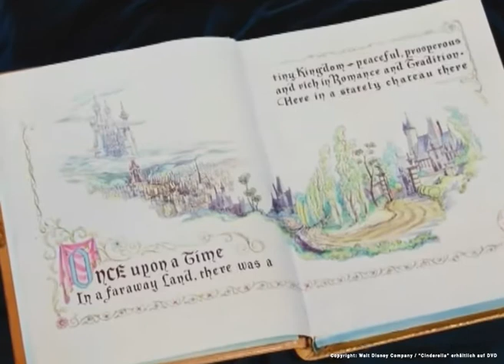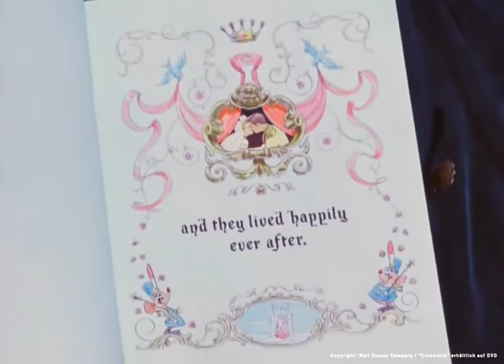19.11. 2010 Danse avec moi - Cinderella Part II @ River-Side/Vienna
Guru Guru wem passt der Schuh, diesmal gehts um Jimmy Coo. Wir verlosen ein paar Jimmy Coo Schuhe!!!

Specials:
Gratis Eintritt bis 23 Uhr, danach 5 €
Pay 1 get 2 bis 23 Uhr auf ausgewählte Getränke!
Das River-Side Glücksrad

Vodka-Boote:
0,35l Vodka + 2 Red Bull 30 €
0,7l Vodka + 6 Red Bull 60 €
0,7l Eristoff Gold + 6 Red Bull Cola 60 €

House, RnB, Hits

Du willst jeden Freitag gratis Eintritt auch nach 23 Uhr: Sende ein SMS mit "Angel" an 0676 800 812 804

Anfahrt:
U4 / U6 Station: Spittelau
Schnellbahn Spittelau, Strassenbahn D (WU-Augasse)

5 min Walk Richtung Apartmenthouse der Star-Architektin Zaha M. Hadid

Night Line: N38, N36, N6, N64 (Lichtenwerder Platz-WU)